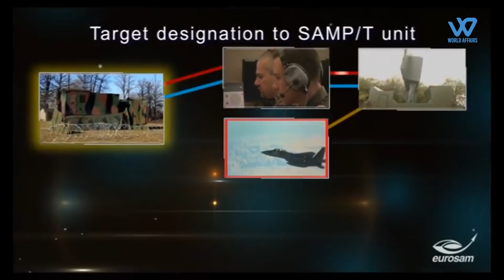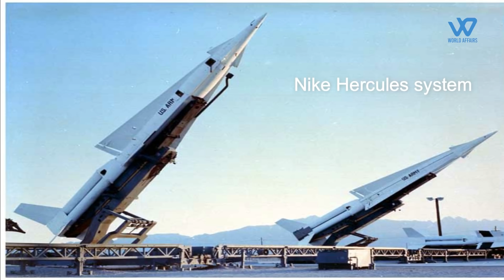These Are The Most Powerful Air Defense System In The World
The role of the defense system has been a heated military and political topic for several decades. Every country in the world wants to have the top most air defense system to remain in power. Therefore, a large sum of money is always given to the research department.

The term “air defense system” broadly means any mechanism which can detect and then destroy a missile in the air before it can cause any harm is called an air defense system. Let’s get to know some of the powerful air defense systems and the country that developed them.